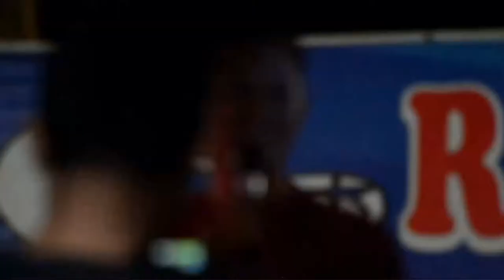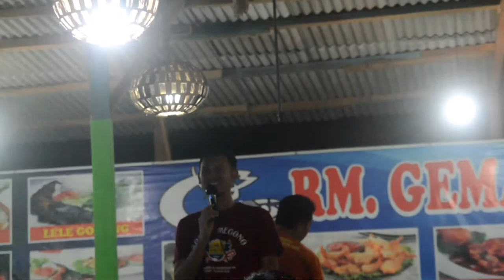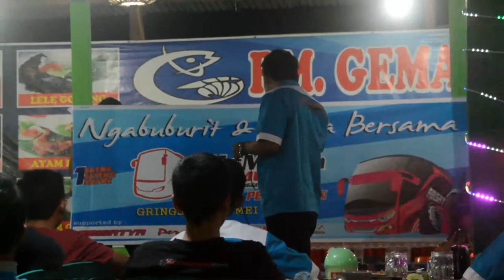NGABUBURIT & BUKA BERSAMA BISMANIA COMMUNITY KORWIL PEKALONGAN